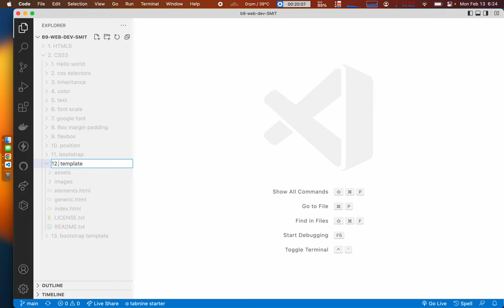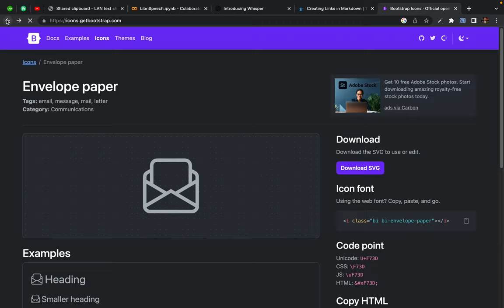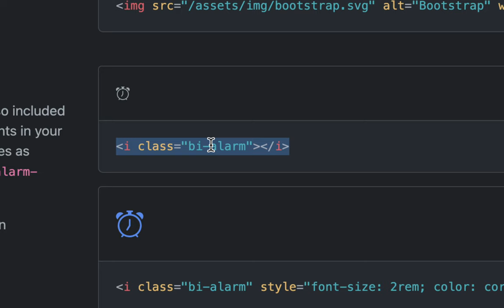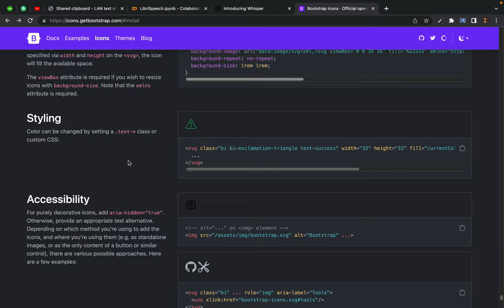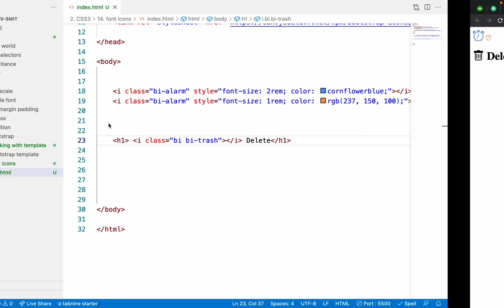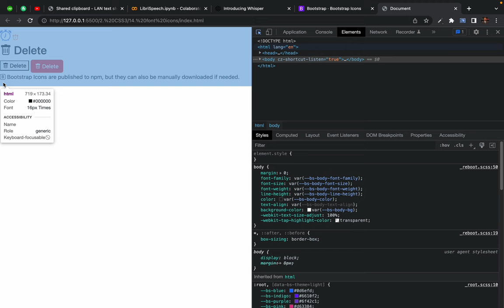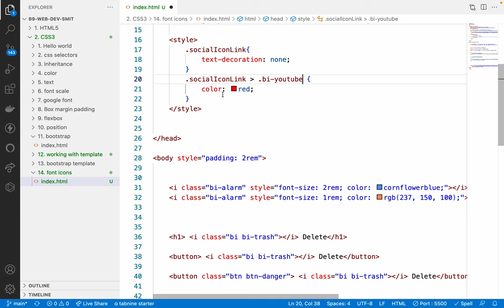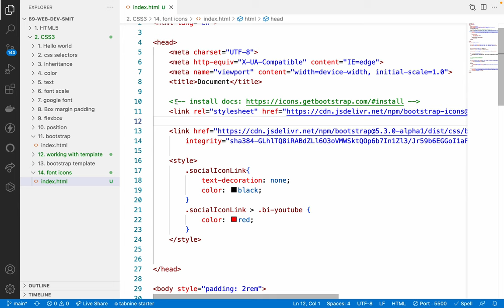44. bootstrap Font icons explained how to style font icon